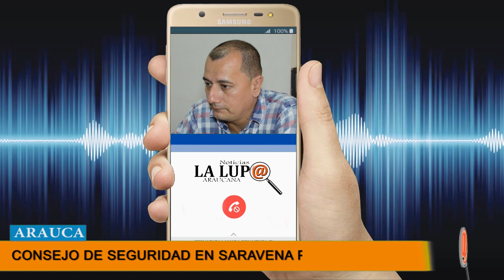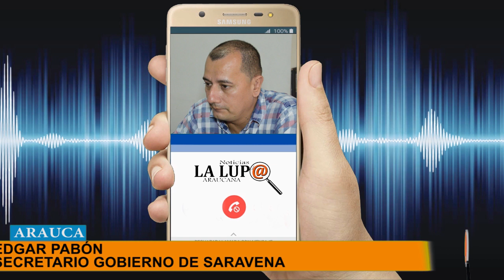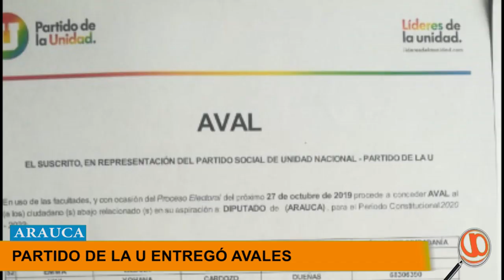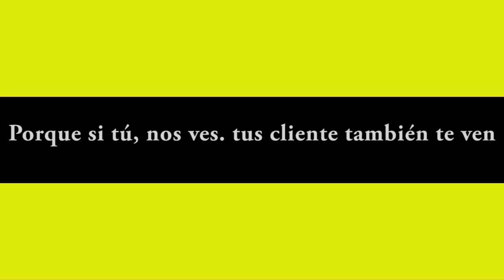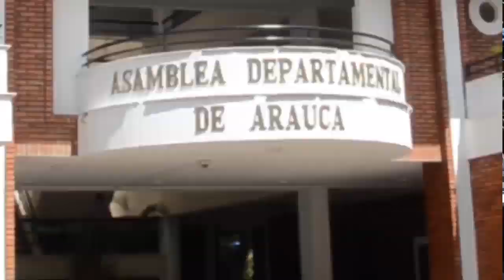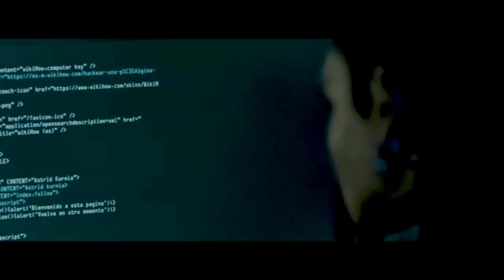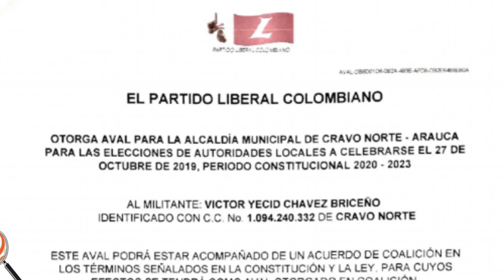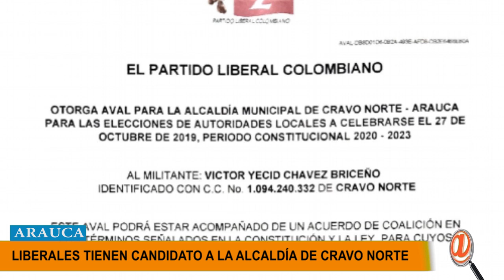NOTICIERO LA LUPA ARAUCANA 18 JULIO 2019